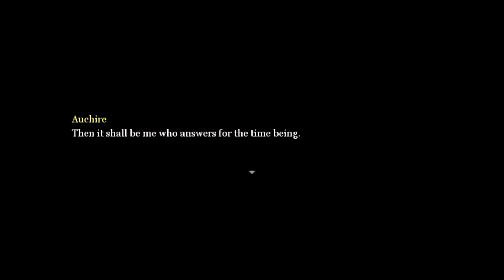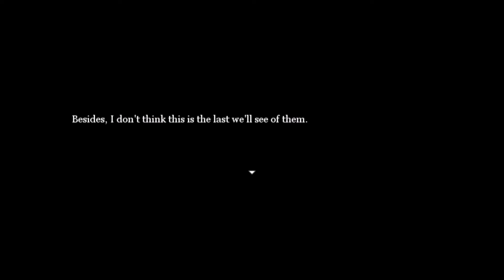Episode 22 - Assault on the Red Fleet - Let's Play The Amber Throne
In this episode of Let's Play The Amber Throne we have to stop the Red Kingdom! Freeing the Arrocs from the Apocrypha has led us to this moment. We now have an army to take on the Red Kingdom's fleet that is trying to pierce through to the Amber Throne. Is the Arrocs' help enough?

The Amber Throne is a jRPG developed by Joshua Missile (@joshuamissile) using the RPG Maker. Don't let this dissuade you though, the art in Amber Throne (backgrounds, sprites, maps) is all hand drawn and makes no use of the default RPG Maker RTP asset (except from some sound effects). The gameplay is similar to your standard jRPG, turn-based party, character equipment, overhead map, etc but it manages to stick out from the crowd by having a very unique style.

Follow Arra as she follows her father's last words to her: "Destroy the Amber Throne". With her father's motivations unclear, Arra will have to find a way to reach the sky as the castle floats far above the land she now stands on. She must hurry though, or else the Amber Throne could fall in the wrong hands.